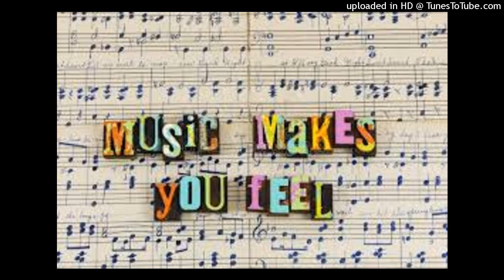Medley Country Gospel